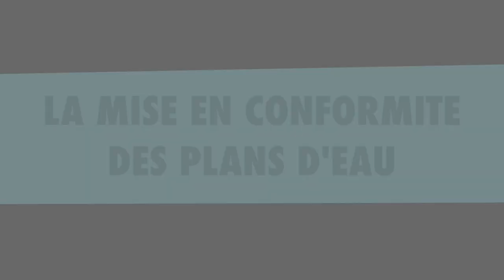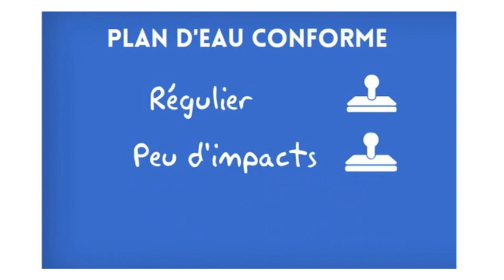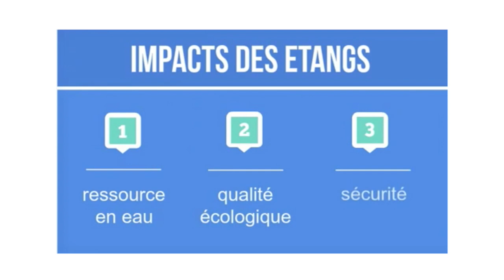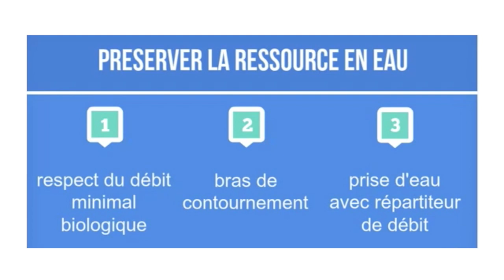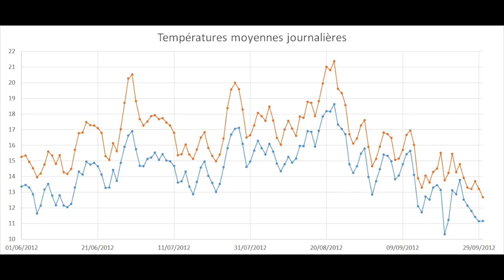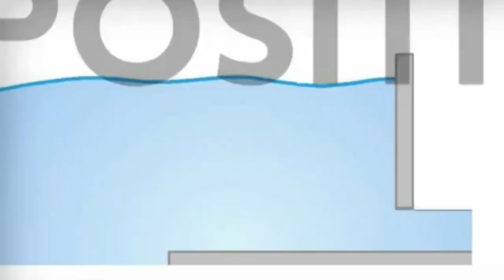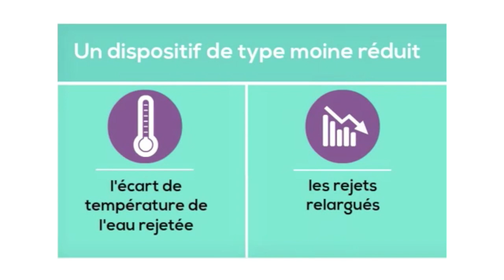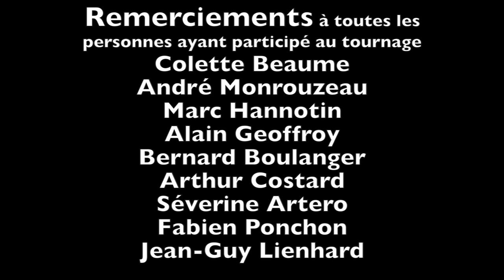La mise en conformité des plans d'eau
Si un étang isolé a peu d'impact sur un cours d'eau, dans les régions où le nombre de plans d'eau est important, ils génèrent souvent des des conséquences en terme de quantité et qualité d'eau. Aussi, afin de limiter les impacts sur le réseau hydrographique, un outil appelé la mise en conformité des plans d'eau a été créé. Mais quels sont les enjeux et quelles sont les solutions apportées par cette mise en conformité ? Une vidéo de 22 minutes réalisée par Laura Zornitta, produite par ZEST en co-production avec la DDT 90.